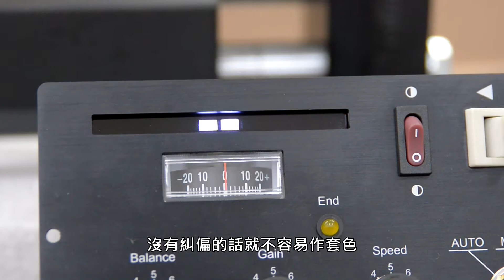2017臺中市金手獎得廠廠商介紹｜東電研工業股份有限公司